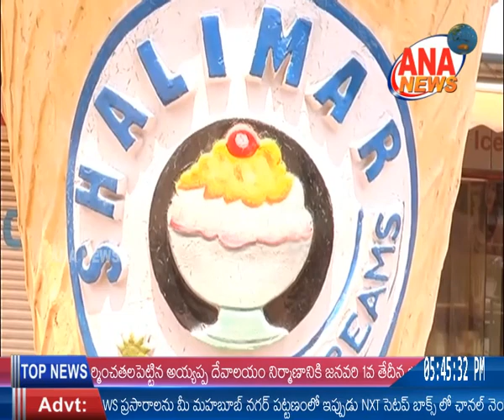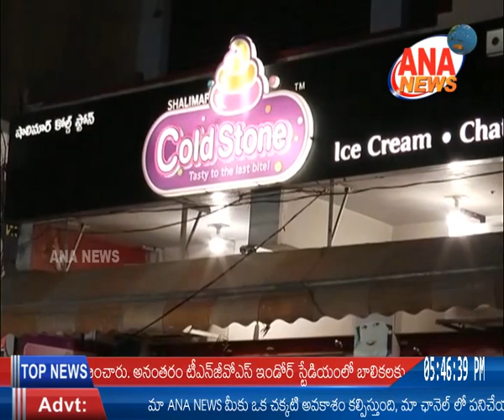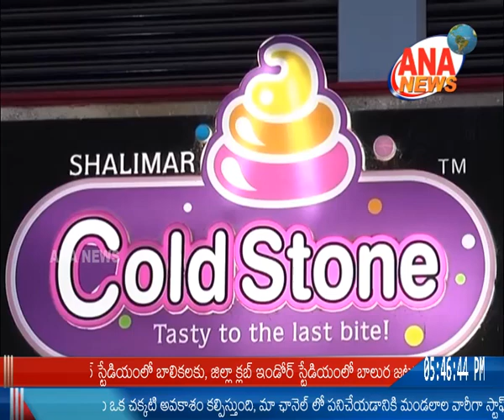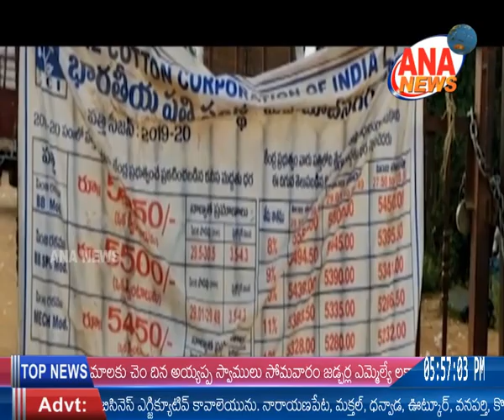ANA NEWS || MBNR || 11-12-2019 || TELUGU BULLETIN